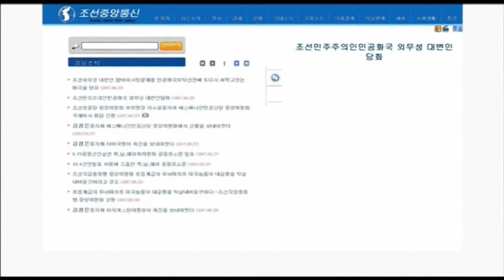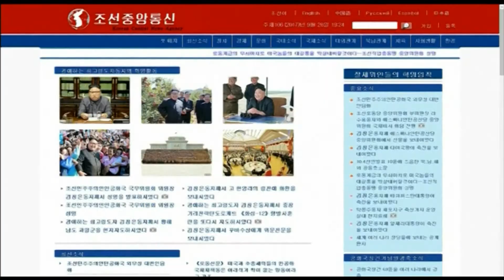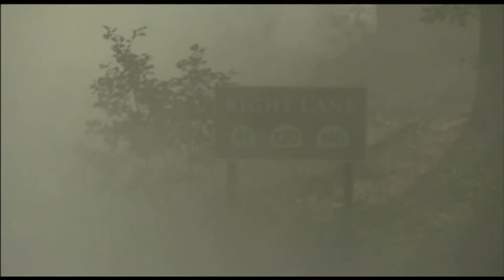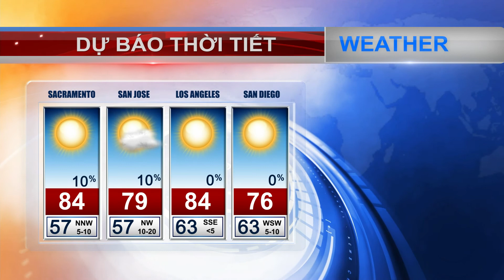VIETV News 24h Sep 30 2017 Part 2